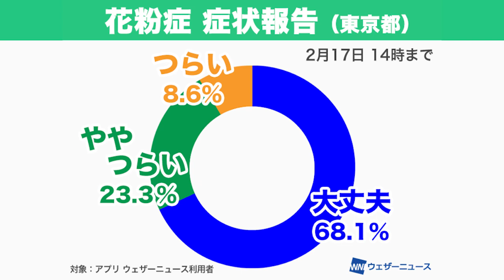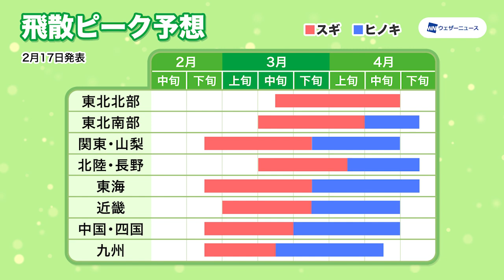【速報】東京や九州など「花粉シーズン」開始 花粉症対策を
東京や九州など1都11県で「花粉シーズン」に入りました。（17日発表）

▼花粉シーズン開始
東京都、静岡県、愛媛県、高知県、山口県、福岡県、佐賀県、長崎県、熊本県、大分県、宮崎県、鹿児島県

ウェザーニュースの花粉観測機「ポールンロボ」の花粉検出個数や、ユーザーの花粉症の症状報告から上記のエリアではスギ花粉の飛散が開始したと考えられます。

関東や東海エリアでは3月下旬、九州や中四国エリアでは3月中旬にかけてスギ花粉の飛散が続く予想です。

2021年おすすめ天気アプリ ダウンロード数ナンバーワン！世界最大の気象情報会社ウェザーニューズが運営するNo.1お天気アプリ「ウェザーニュース」。予報精度は90%以上の一番当たる天気予報。